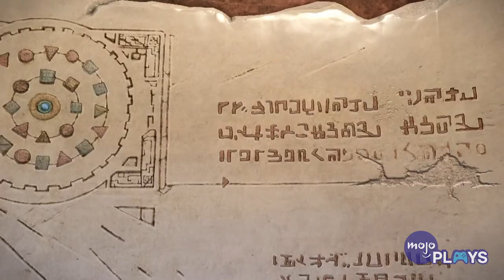The 10 WORST PlayStation Exclusive Games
PlayStation has a lot of great exclusives, but you won't find any of them here. For this list, we’re looking at the worst games to have been published by Sony Interactive Entertainment. Our list includes “Destruction AllStars” (2021), “Knack” (2014), “Lair” (2007), “Ape Escape: On the Loose” (2005), and more! Did you play any of these terrible games? What’s a first-party PlayStation game you regret buying? Share us your remorse down in the comments.